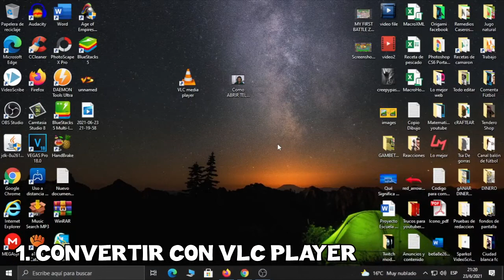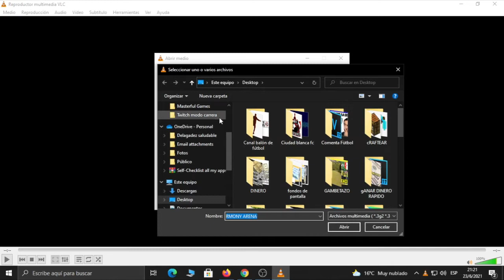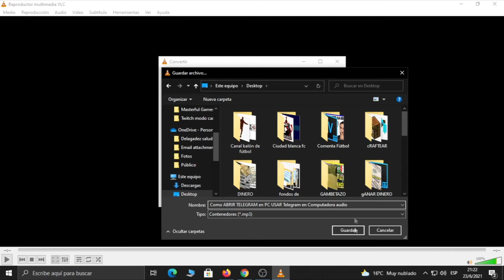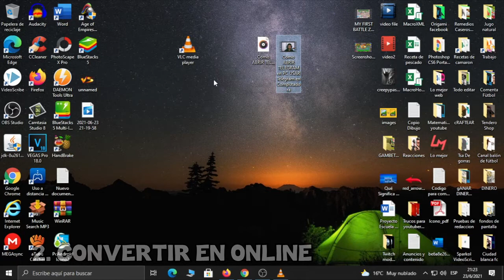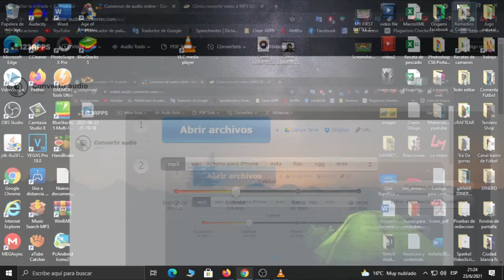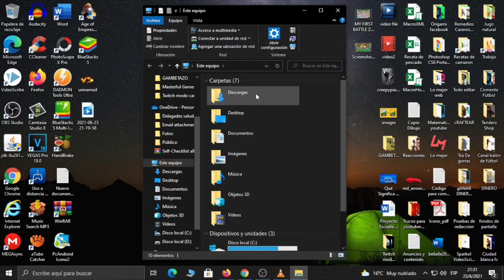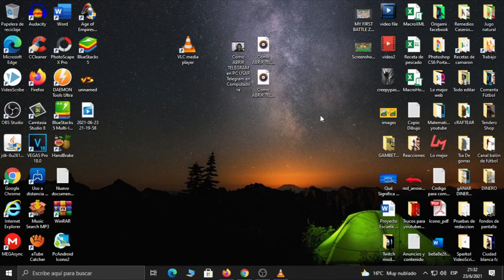Como CONVERTIR un VIDEO en AUDIO MP3 Gratis - Transforma un Video en MP3 con VLC ✅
Hola amigos bienvenidos a este nuevo video de PCANDROID, donde te estare enseñando a convertir o transformar un video en audio MP3, te voy a indicar de dos maneras la una con el programa VLC y la otra de forma online usando pagina web. Las dos son gratuitas.

👉 Contenido

0:07 INTRODUCCION.
0:25 CONVERTIR CON PROGRAMA.
3:28 CONVERTIR EN ONLINE.

ISRC: USUAN1200061